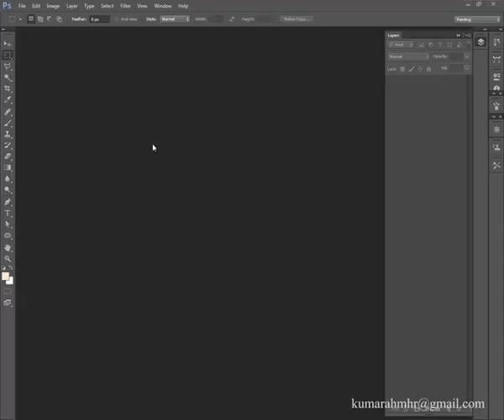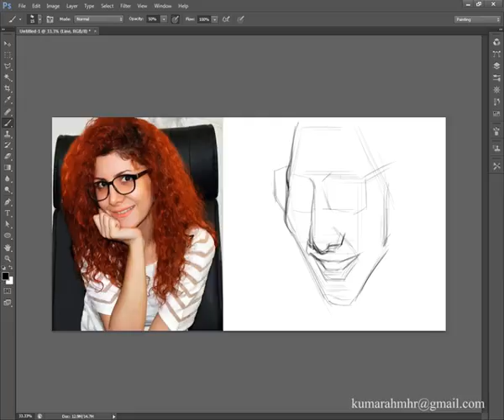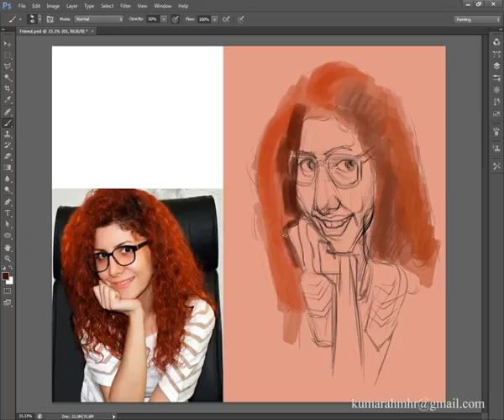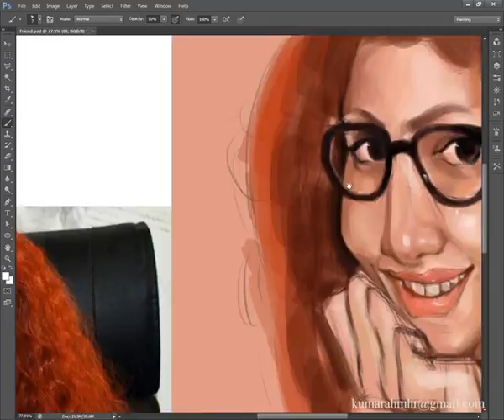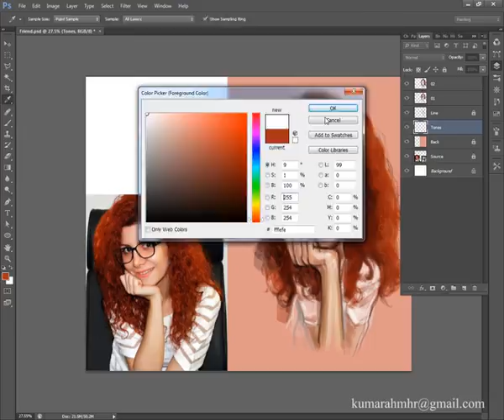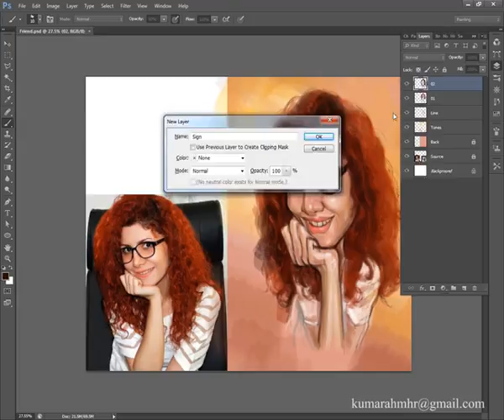Caricature of Bahar Bzh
Caricature created using Adobe Photoshop and Wacom Bamboo Drawing Tablet within 1.5 hours.